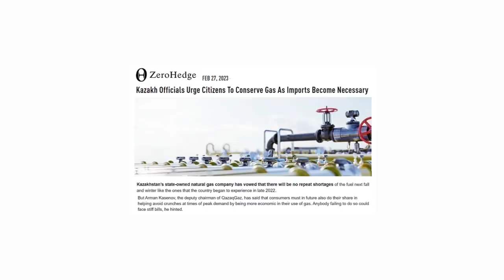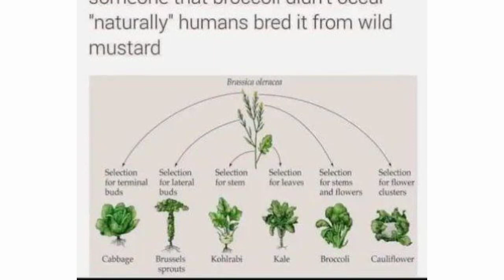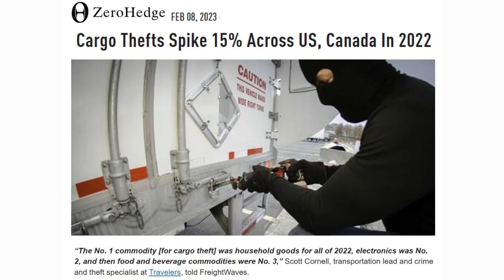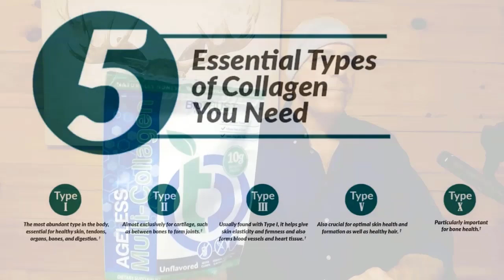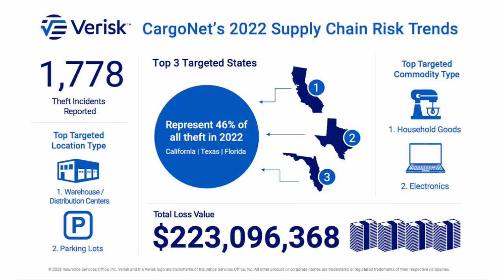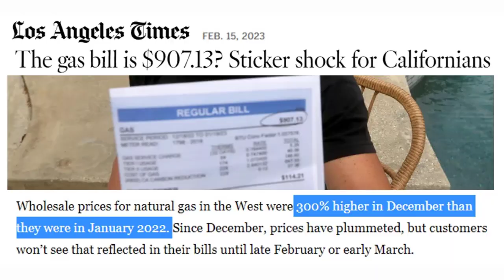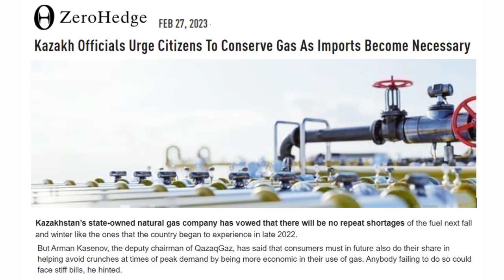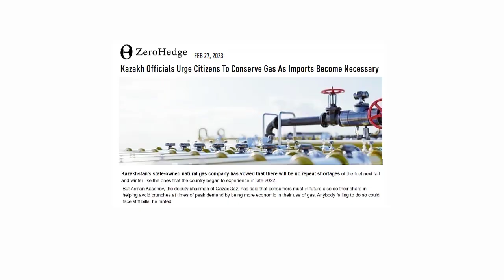Global "Excess Consumption" Plan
Nothing is new under the Sun, limits to use of resources will be activated in centers of trade through the last 7000 years are at the center of gold, energy and archaeological sites. This will be the new center of the world!

Thursday Nights 10 PM to Midnight (EST) Freedomslips.com

●▬▬▬ Story Links ▬▬▬●
Kazakh Officials Urge Citizens To Conserve Gas As Imports Become Necessary
The gas bill is $907.13? Sticker shock for Californians